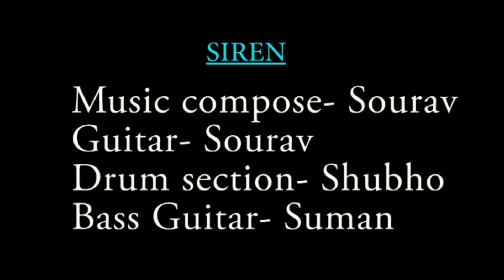Labonne Purno Prano by (SIREN)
Band (SIREN) Demo Recording. Video, Sound Record, Sound Edit & Video Edit  Total Home Recording.